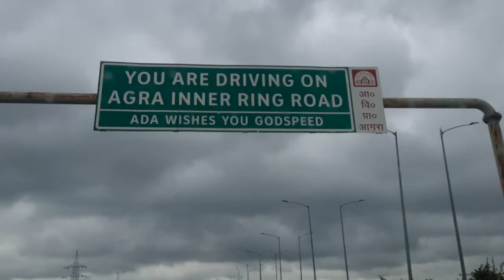Clouds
This music is all about Clouds . In the infinite sky clouds appear and go  just like the our thoughts appear in this cosmic mind.

Like to thank Gaurangi for  shooting few clips for my music , also wish to thank the person behind making this Vedio compilation.